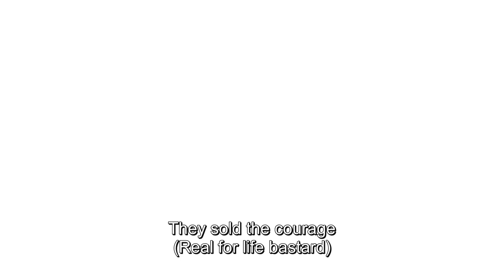Milloneta by Rochy RD ft Anuel AA English Lyrics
I had to change complete sentences in this song to make it understandable in the target language but I am conveying a very similar  or in some cases the original message. For example they said "Yo soy el que le da nota a lo(s) asesino(s) y lo(s) que mueven la manteca" and I translated it as " I draw the attention of killers and dealers". DAR NOTA means to draw  attention and envy for conducting an inappropriate behaviour. "Los que mueven la manteca" is a metaphor for dealers.